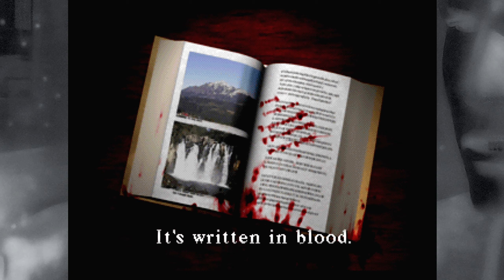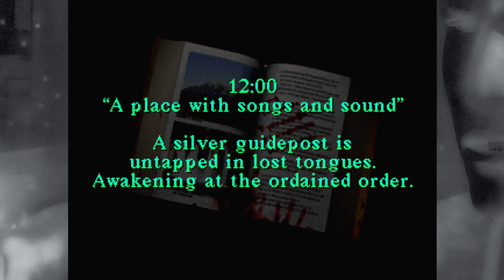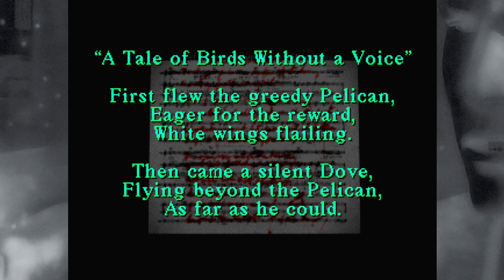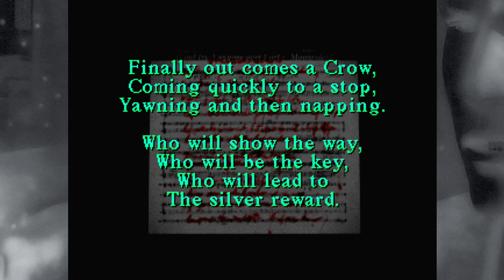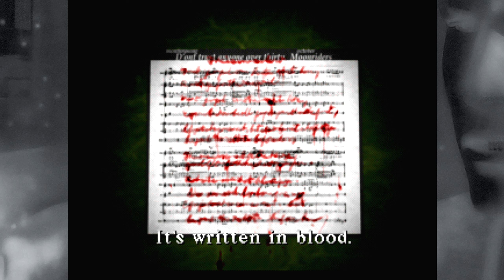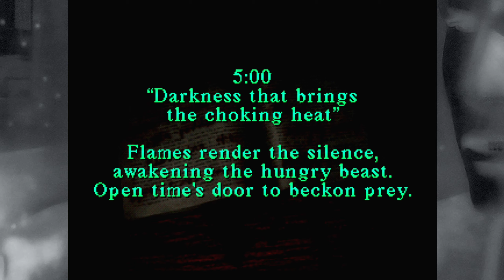Silent Hill (PSX/PS3) 05 : Pianist at Heart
Doesn't it bring a tear to your eye?
This is my first time ever playing a Silent Hill game. I've always been fascinated by the series and it's storyline. I've watched Two Best Friends play nearly every game in the franchise as I honestly felt I'd be too frightened to play any of these, especially with the first giving me such a scare when I was younger. So, with Halloween just around the corner, it's time to face my childhood fear of playing Silent Hill, and overcome this game.

Timestamps to save you time:
00:00 Elementary School
06:42 Tickling the Ivories (Basically, Nothing Happens)
13:37 Figuring out the Piano Riddle
18:02 Piano Riddle Solved!
18:54 Elementary School cont'd

What is Silent Hill?

Silent Hill (1999) is a survival horror game created by Konami and directed/written by Keiichiro Toyama released for the original PlayStation. It follows the protagonist Harry Mason in search of his daughter after he veers off the road in a near head-on collision with a young girl. When he gets out of the vehicle, he finds himself in a thick fog in the middle of a strange town, Silent Hill.